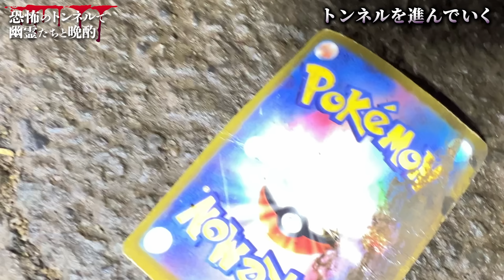【心霊スポット】降霊術をして幽霊と酒を飲んでみた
神奈川県、某廃トンネル

10人ニキの各種SNS